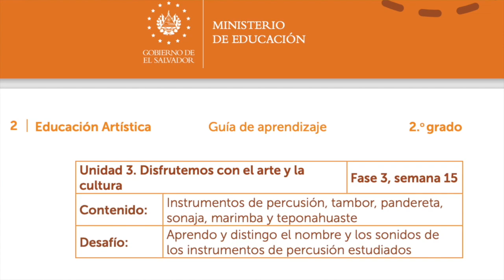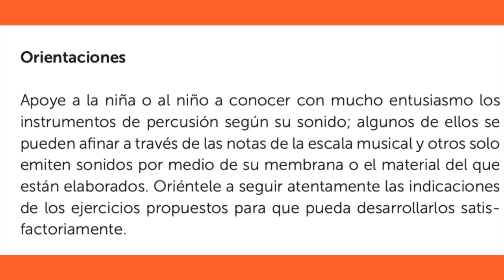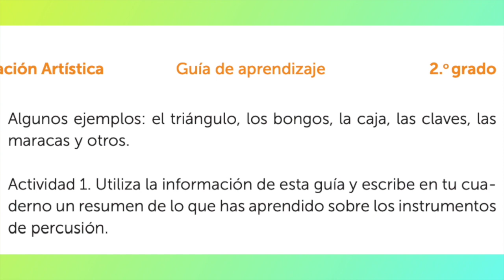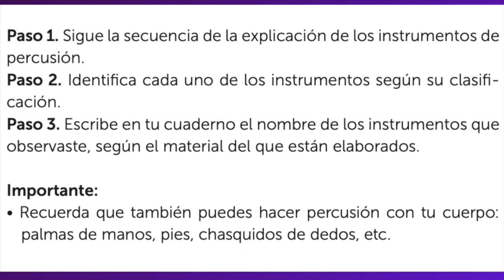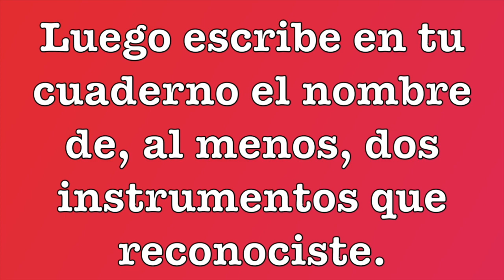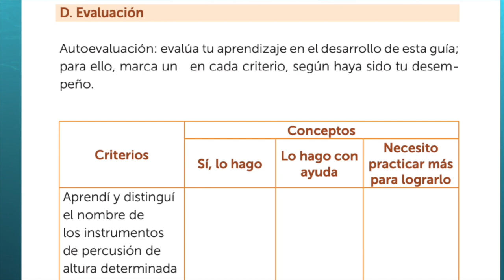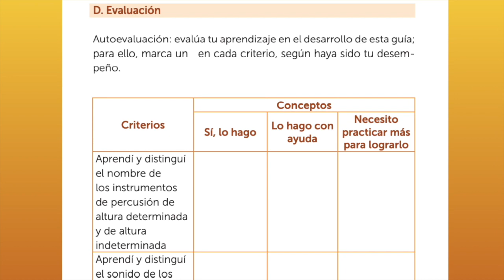Segundo grado Instrumentos de percusión SONIDO DETERMINADO INDETERMINADO Educacion Artistica Musica